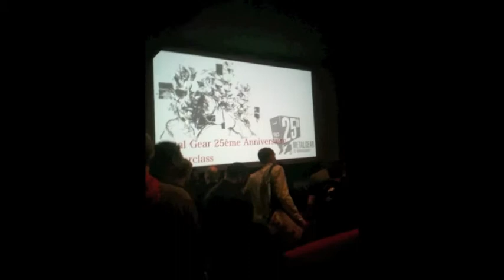PSMag.fr aux 25 ans de MGS part 1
Evénement du 9 mai 2012 à Paris (partie 1)